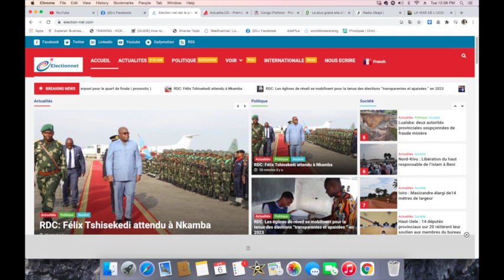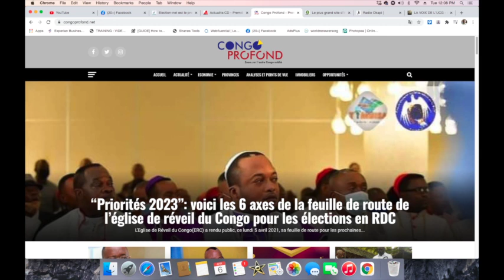CONTACTPROLIVE 06.04.21 VOICI LES ENNEMIES QUE LE PEUPLE RENCONTRENT SUR SON CHEMIN DU SOULEVEMENT